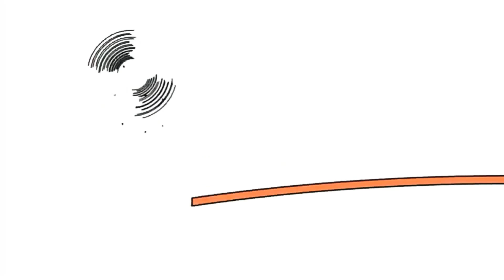6 жовтня 2020 р.